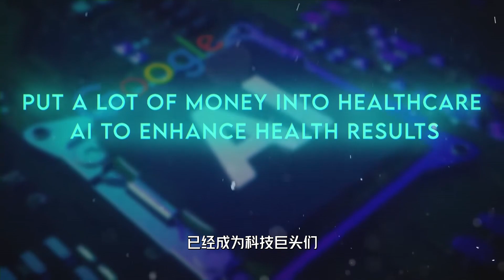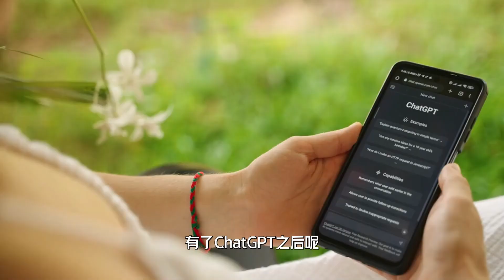爆发的人工智能：AI医生和三甲医院主治医生的大PK，比分的一致性达到了96%！谷歌的医疗大模型Med -PaLM2到底有多厉害？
如果你看完我这期视频有所共鸣，希望你可以帮忙：
2. 如果您觉得我的观点还不错，可以分享出去呢
3. 要是有什么疑问可以咨询我， 一定用心回复
希望在你实现财富梦想的道路上，我能尽一份微薄之力。
祝你早日实现梦想！加油！

免责声明：
网络赚钱仍然需要投入你的精力和努力，天下没有免费的午餐。
视频仅供参考，不涉及任何财务相关的建议。
所有信息都是在互联网上找到的公开信息，做你自己的研究并做出你自己的决定。

⏬往期还有很多精彩内容哦~
👍2023最赚钱的黑马！我利用人工智能ChatGPT，赚到了风口上的第一桶金

 • 2023最赚钱的黑马！我利用人工智...
👍普通人不费脑副业，利用chatgpt零成本赚钱!

 • 普通人不费脑副业，利用chatgp...
👍历史新高！AI推动英伟达股价飙涨30%，市值2300亿美金！

 • 历史新高！AI推动英伟达股价飙涨3...
👍ChatGPT 赚钱2023 | 4个例子告诉你聪明的人如何利用ChatGPT高效工作和赚大钱！

👍ChatGPT 赚钱2023 |手把手教你chatGPt超实用3个具体赚钱方法！保你每天稳赚700￥！互联网创业赚钱很轻松！

👍YouTube AI配音神器|一键生成，自动翻译外语！一个视频可生成104种语言!让你的视频走向全世界！

👍爆发的人工智能：AI和WiFi的超级结合，让你无处可藏？这项神奇技术能用WiFi“看”透你的一切，你敢不敢？